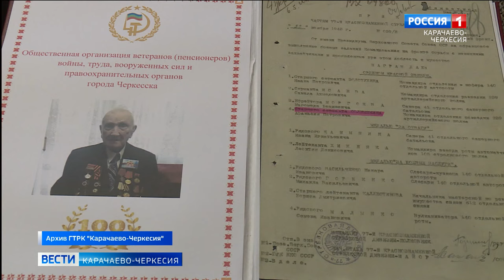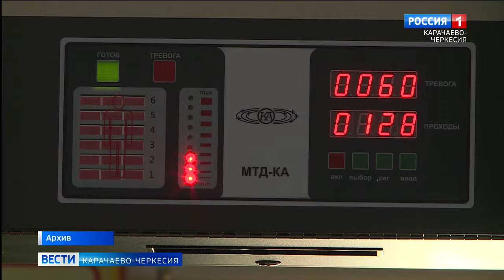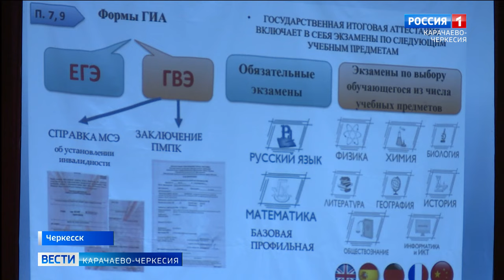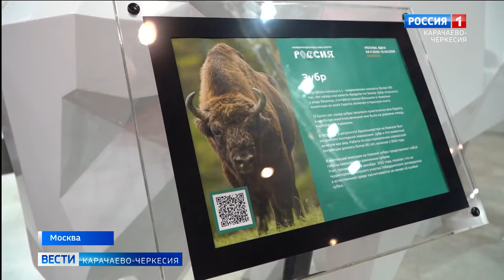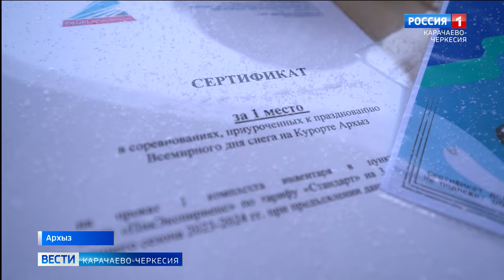Вести Карачаево-Черкесия 23.01.2024